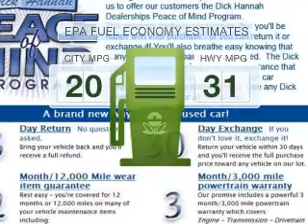2010 Volvo V50 - Vancouver WA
Year: 2010
Make: Volvo
Model: V50
Trim: 2.4i
Engine: 2.4 liter inline 5 cylinder 20 valve
Transmission: 5-Speed Automatic
Color: Silver
Mileage: 55896
Address:
1200 NE 95th Street